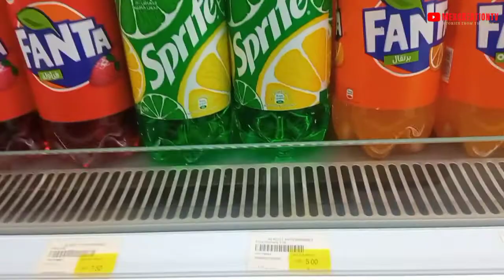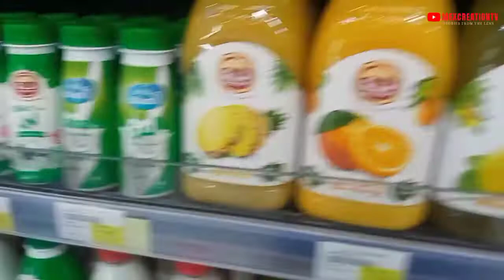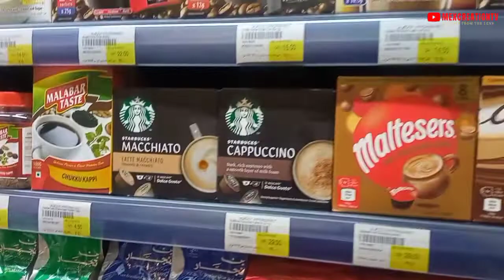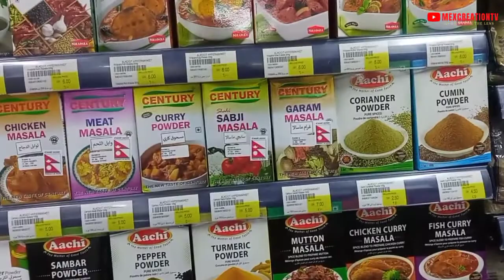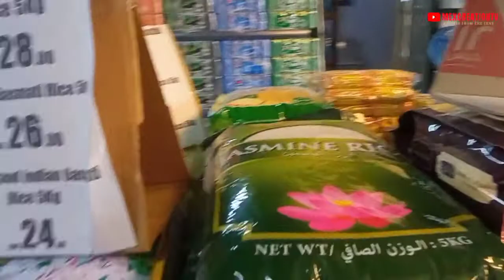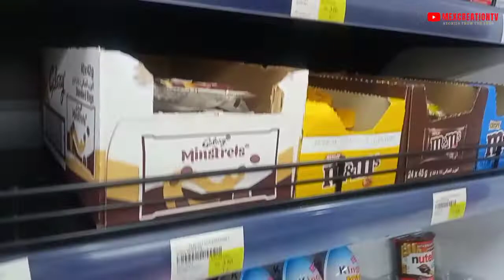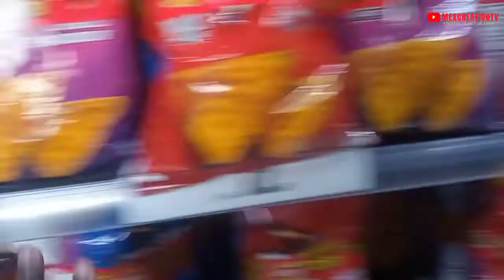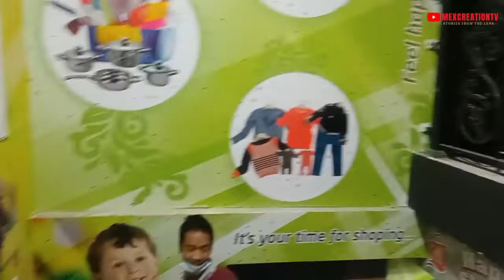Cost of Living in Qatar | Tips to Save on Groceries and Food | Life in Qatar | MexCreationtv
Cost of Living in Qatar | Tips to Save on Groceries and Food  | Security guards | MexCreationtv
Is it expensive to live in Qatar ? | Prices of Groceries in Qatar | Cost of living |Security guards
Qatar is certainly one of the more expensive regions in the Middle East. The cost of living in Qatar – especially in the capital, Doha – is comparable to other major cities around the world. Because a lot of food is imported, you can expect to pay much more for it than you would normally. Similarly, accommodation is expensive in this affluent country. That said, salaries are high and with no personal income tax to pay, you will be keeping everything you make.